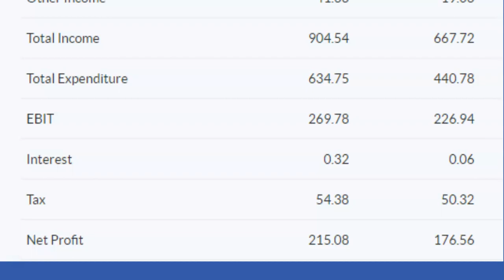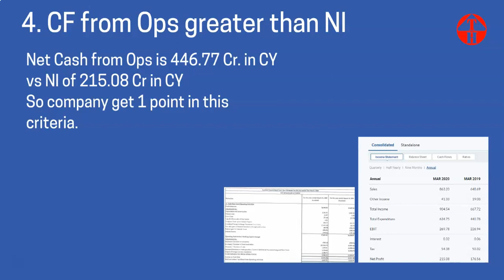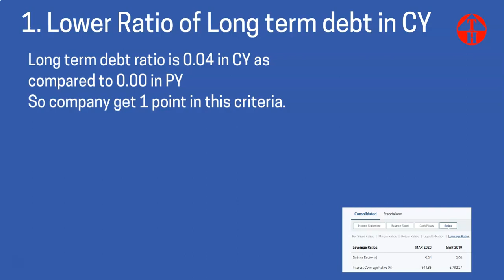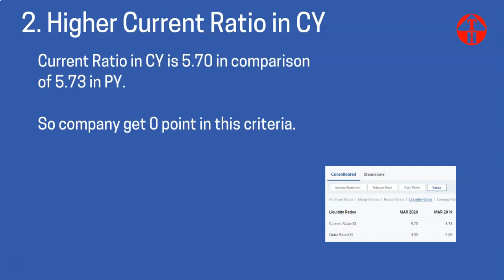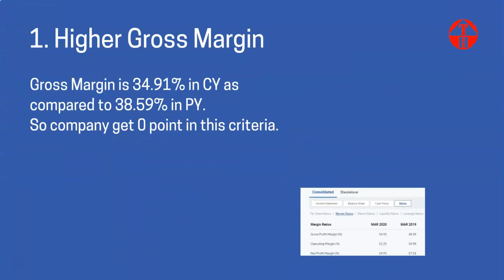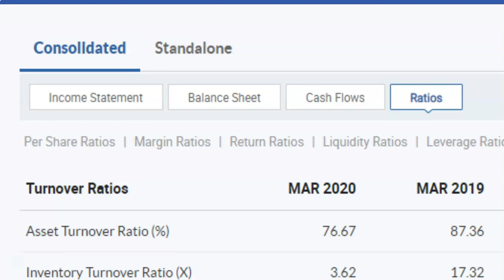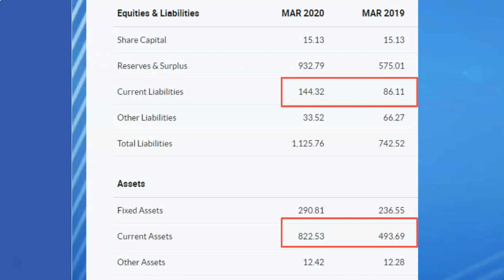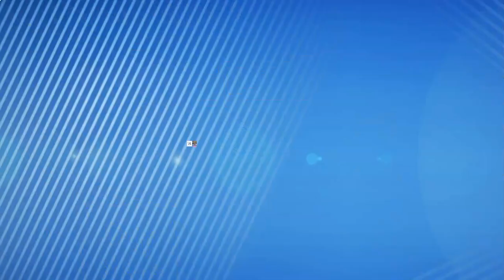Caplin Point Laboratories Fundamental Analysis Share Price Analysis Latest News Piotroski Score